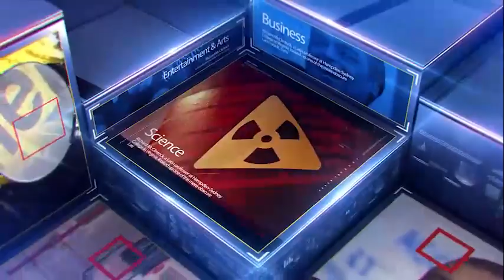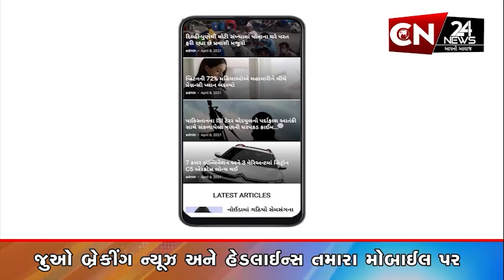સ્પોર્ટ્સ : પાકિસ્તાન પર ભારતની સૌથી મોટી જીત